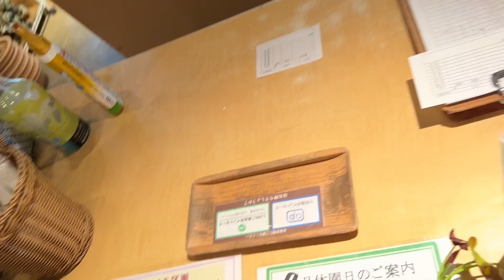男爵とメイクイーンを掘る